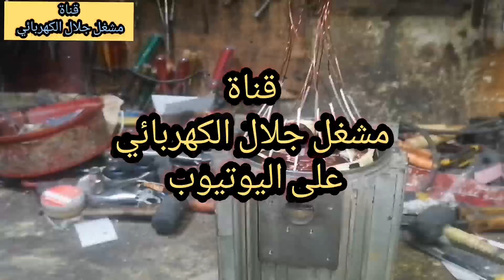حصريآ وصلت المحرك وانا معصوب العينين فقط كي اثبت لكم سهولة الطريقة 💪💪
قررت ان اخوض هذه التجربة كي اثبت للجميع سهولة الطريقة فمن سهولتها انك تستطيع ان توصل المحرك وانت مغمض او معصوب العينين واتمنى ان يستفيد الجميع من هذه التجربة الجديدة

تايمر الثلاجة
ثري phase
homemade incubator
best water pump motor for home use
motor pump kaise banaen
motor tullu pump